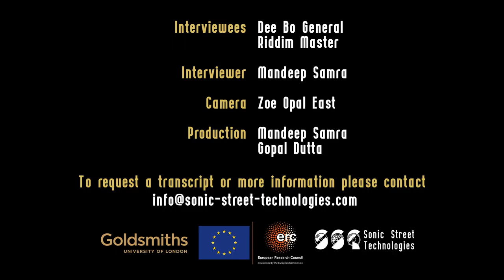SST Interviews: Riddim Master and Dee Bo General on the Importance of Dubplates | Huddersfield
Huddersfield sound system veterans Riddim Master and Dee Bo General discuss the importance of dubplates in the sound system business and the unique sound of an acetate plate.

A dubplate is an unreleased, alternate, or customised version of a song that is not available on the regular market. Traditionally dubplates were cut from the master tape straight to acetate disc, which was in turn also called "the dub plate". In the dancehall scene, dubplate usually refers to a "special" produced when a sound system commissions an artist to voice a custom lyric on their hit tune, name-checking the sound system.

Graham Smith aka Riddim Master is a veteran of the Huddersfield sound system scene and he has currently joined forces with Dee Bo General to form Gates of Zion sound system.

Donavan Brown aka Dee Bo General has a long history in the sound system business, having been a member of many key Huddersfield sounds, including Chappa Tone, Youthman, and Armagideon.

The interview was conducted in 2021 in Huddersfield by Mandeep Samra and produced by both Mandeep and Gopal Dutta. Zoe Opal East was camera operator.